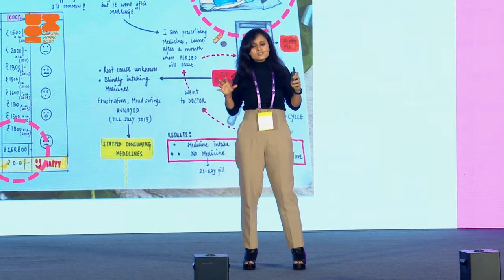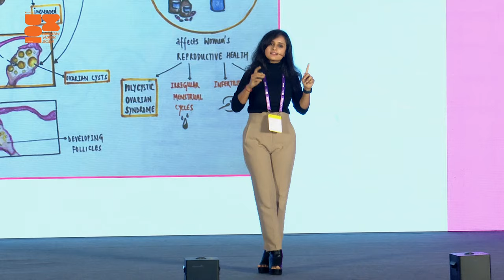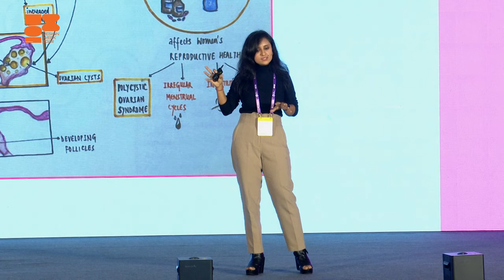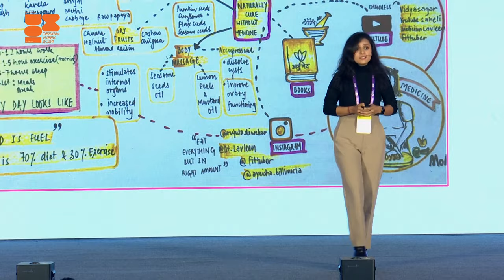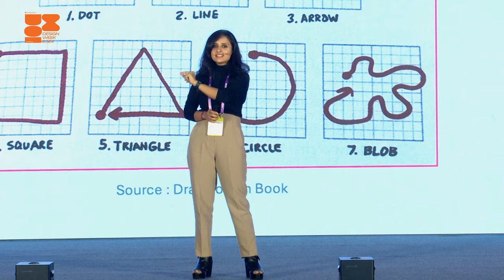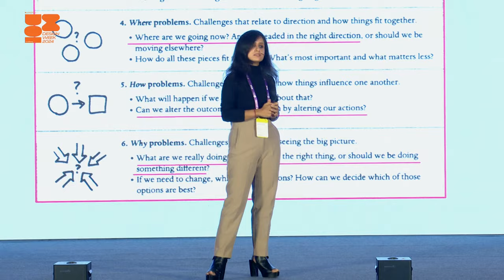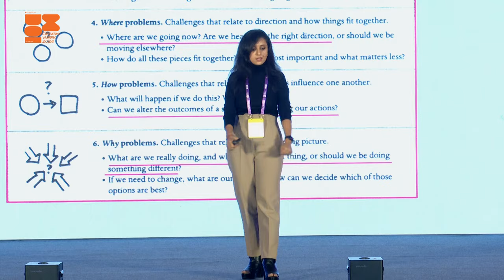See The Unseen - Uncovering Complex Problems Through Visual Mapping | Harshita Hassani at UXINDIA'24